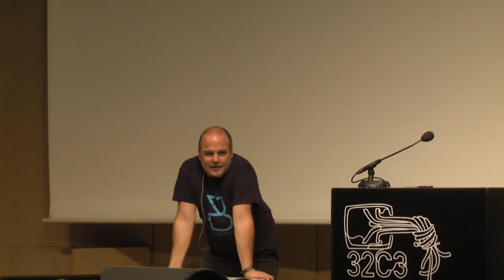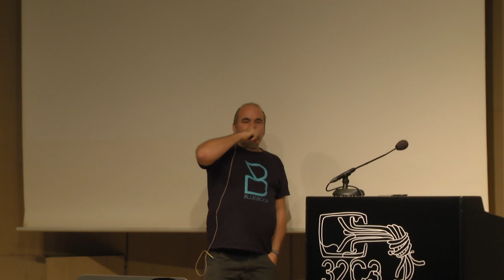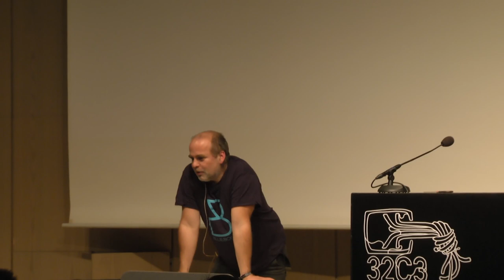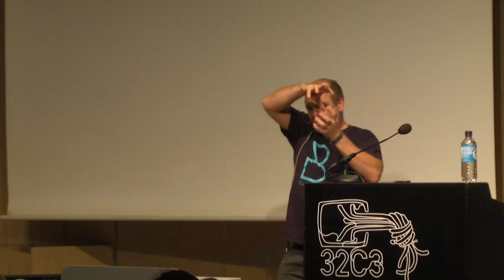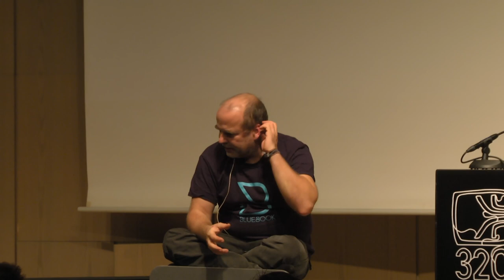Quantenphysik und Kosmologie - Eine Einführung für blutige Anfänger (Steini @ 32c3)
Unsere Welt ist nach allem was wir heute wissen im kleinsten Massstab völlig bizarr aufgebaut und im grössten also im kosmologischen Massstab besteht sie ziemlich genau aus nichts. Wie hängt das zusammen und was hat das mit dunkler Materie und dunkler Energie zu tun und was zum Geier ist eigentlich die "spukhafte Fernwirkung" von der Einstein damals sprach und warum hat bis heute keiner so recht verstanden wie das alles zusammenpasst?

Hast du schon mal davon gehört, dass die Quantenphysik irgendwie schräg ist, hast dich da aber noch nicht ran getraut, obwohl du das gerne besser verstehen wollen würdest? Denkst du manchmal drüber nach, wie zum Geier das komplette Universum mit allen Sternen und Planeten ganz früher mal in einen Tischtennisball oder sogar noch was kleineres gepasst haben soll? Hast du schon mal davon gehört, dass ein Proton angeblich aus drei Quarks besteht und denkst, "jaja, ihr könnt mir viel erzählen". Und klinkt sich dein Vorstellungsvermögen aus, wenn du versuchst dir so was wie ein "schwarzes Loch" vorzustellen, das unendlich klein sein soll und dabei unendlich schwer? Dann bist du hier genau richtig. Ich will dir ohne wesentliche Vorkenntnisse vorauszusetzen im Grossen und Ganzen den Zusammenhang näher bringen, deine Faszination für das Thema wecken oder füttern und dir Mut machen, dich weiter damit zu beschäftigen. Du darfst hier Fragen stellen, dich wundern, zweifeln und irritiert sein.

Wenn du an Quantenheilung, Vortex Atome und holistische Quanten-Kinesiologie glaubst, dann bist du herzlich willkommen um zu lernen, dass das mit Quantenphysik nichts, aber auch wirklich gar nichts zu tun hat, aber sei bitte nicht enttäuscht, wenn ich auf diese Themen nicht eingehe. Eine Stunde ist viel zu Kurz um zusätzlich eine Einführung in die Prinzipien der Wissenschaft zu halten.
Wenn du aber schon mal die Schrödingergleichung hergeleitet hast oder gerne über die Vorteile der M-Theorie gegenüber der Super-Stringtheorie schwadronieren möchtest oder wenn du diskutieren möchtest, ob es vielleicht auch noch ein Typ 3 Weyl Fermion geben kann, dann langweilst du dich hier vermutlich, das können wir dann ja gerne ein anderes mal machen ;-)

Thanks @ Steini